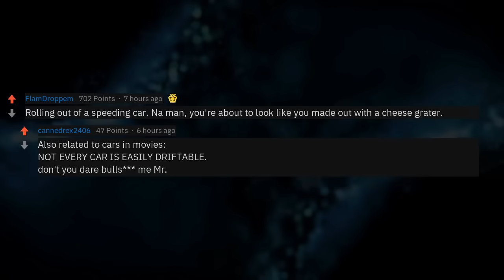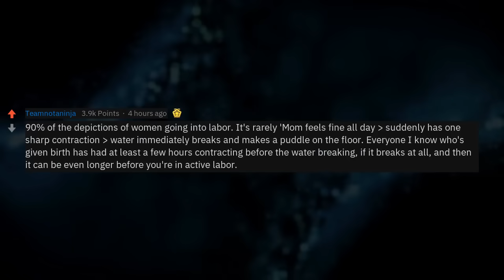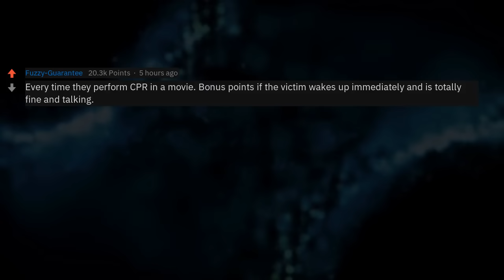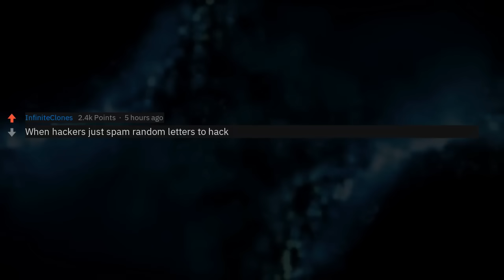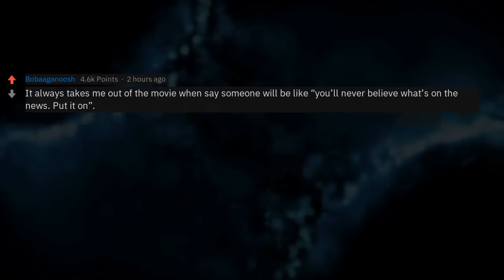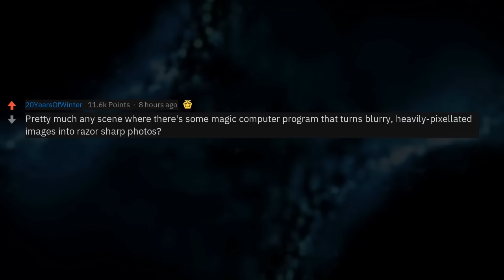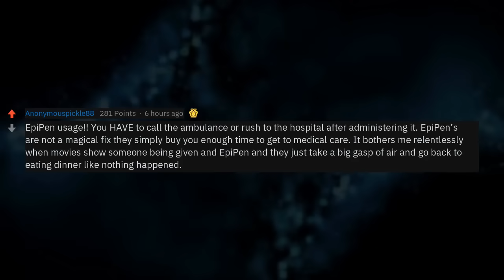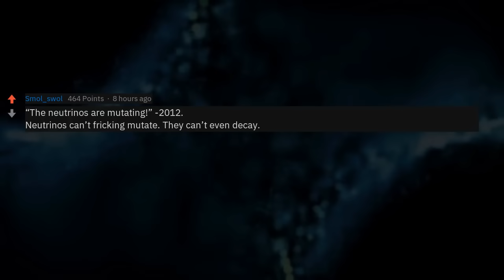What Movie Made You Go "Uh"?